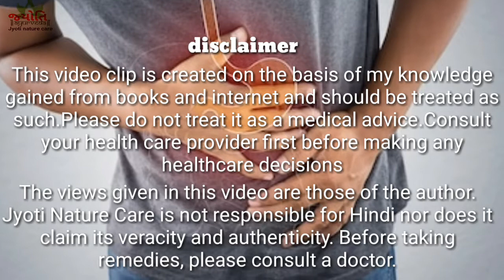Home Remedies For Acidity |How To Get of Acidity And Gas Problem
हाइपर एसिडिटी पेट और सीने में जलन|How To Get of Acidity And Gas Problem
Acidity ka Gharelu upay kay He| How To Get of Acidity And Gas Problem|
आजकल लोग सेहतमंद खाना छोड़ कर बाहर के जंक फूड पर ज्यादा ध्यान दे रहे हैं खासकर बच्चे और जवान इसलिए कभी ना कभी उनको इस बीमारी का सामना करना पड़ता है।ज्यादा तीखा तला हुआ या मसालेदार खाना खाने से हाइपर एसिडिटी की समस्या आम हो गई है।

The views given in this video are those of the author. Jyoti nature care Hindi is not responsible for it nor does it claim its veracity and authenticity. Please consult a doctor before taking any remedy.